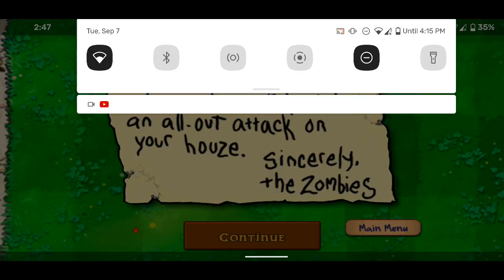Plant vs Zombie gameplay ep4